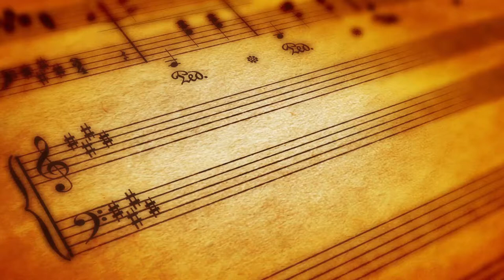[고려대학교 Korea University] 제 1회 고려대 교우 연합합창제_고대 72학번(꽃밭에서)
제 1회 고려대 교우 연합합창제

고대 72학번
꽃밭에서

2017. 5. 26